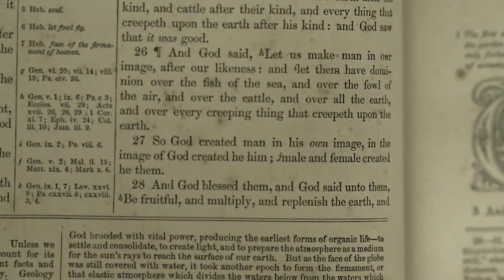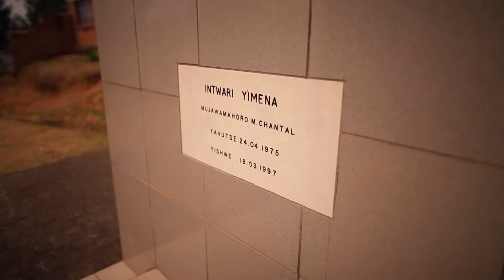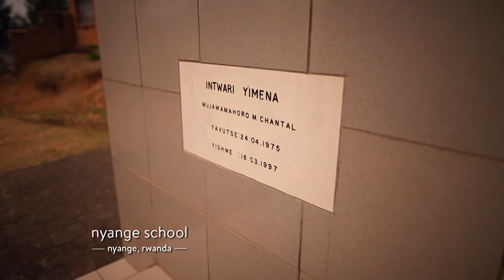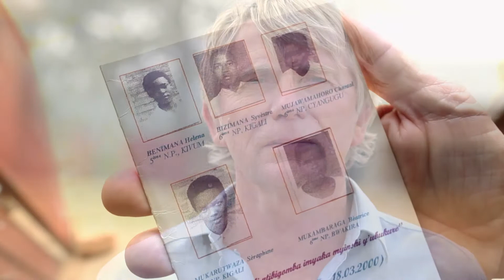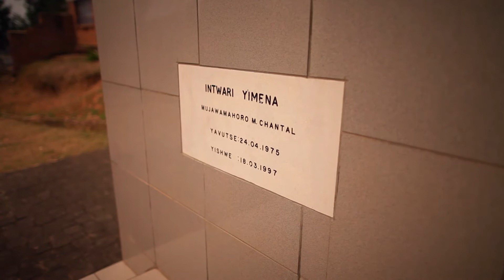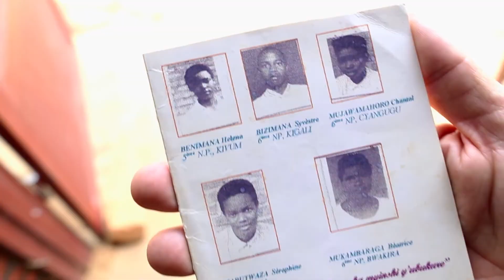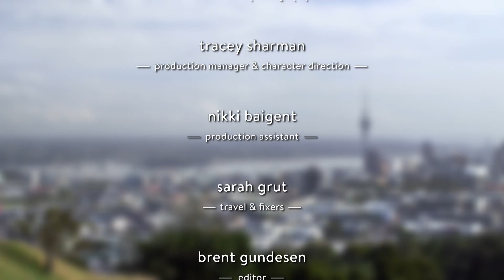Long Story Short Episode 4 - Who Am I?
What about us? Humans? Where do we fit into the Bible's story?